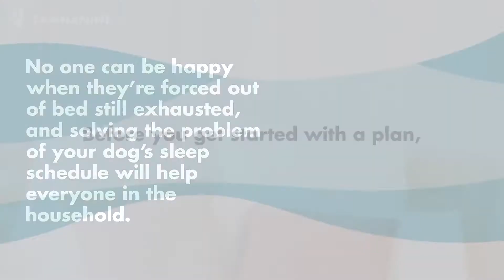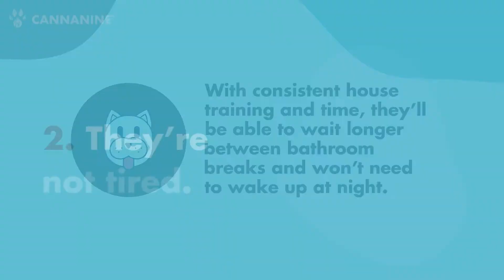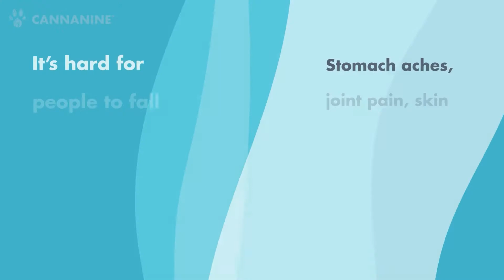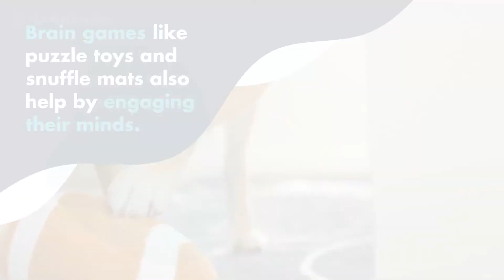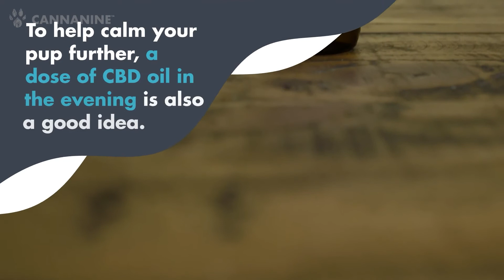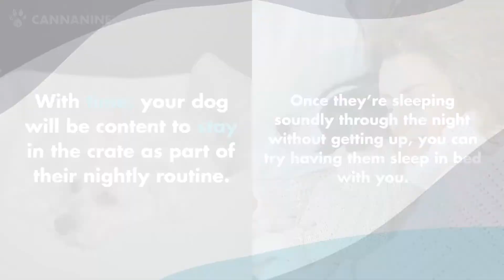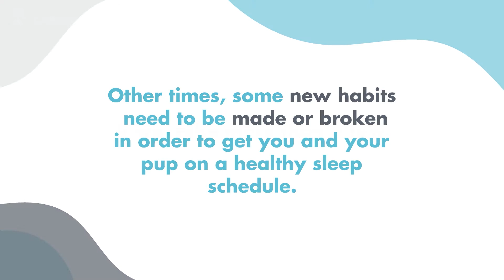6 Ideas To Help Your Dog Sleep Through The Night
Parents of small children know sleepless nights are bound to happen, but what about pup parents? Many dog owners learn the hard way that like babies, dogs don’t always respect your desired sleep schedule. You love them, but that doesn’t mean you love waking up multiple times a night to deal with their crying and acting out. All you want is to help your dog sleep through the night.

Puppies don’t sleep through the night because they’re still working on house training, but it’s also a common problem for adult and senior dogs. No one can be happy when they’re forced out of bed still exhausted, and solving the problem of your dog’s sleep schedule will help everyone in the household. Before you get started with a plan, first figure out what’s causing your dog’s sleepless nights.